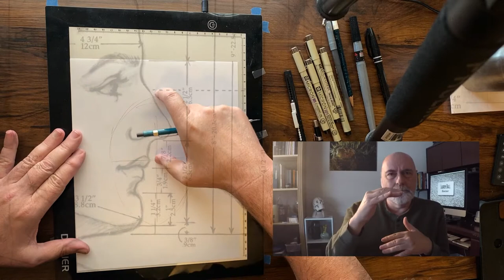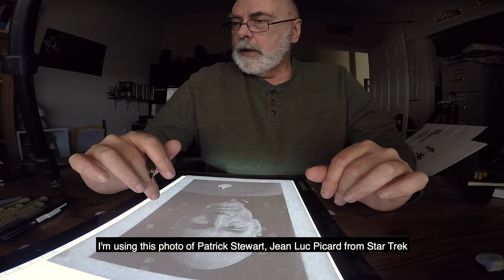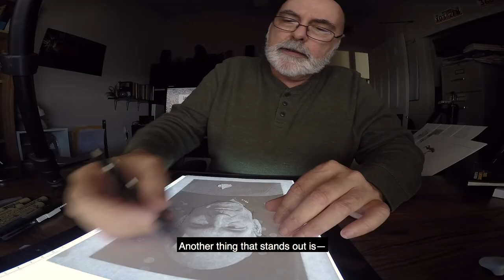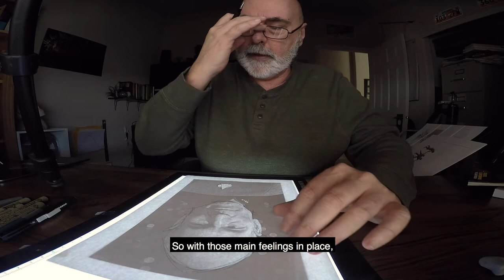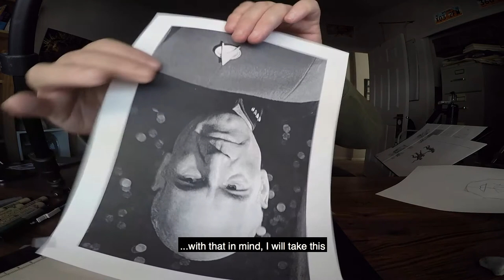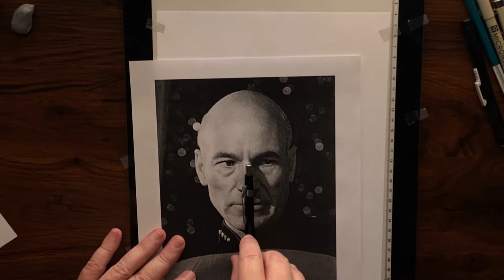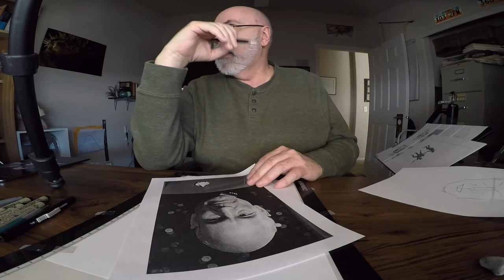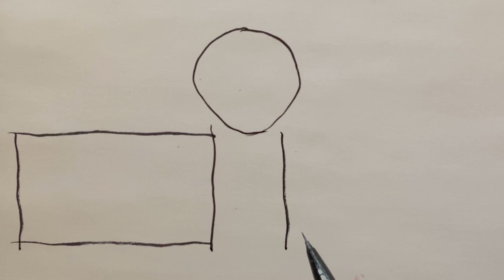Capture a Likeness in Drawing Portraits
Tips and pointers of what to look for to capture a likeness when drawing.
Here are some tips and ideas if you’re trying to capture a likeness in your drawing.